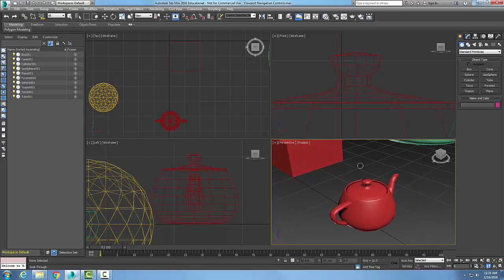3ds Max 02-01 K Viewport Navigation Controls Walk Through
Standard Primitives